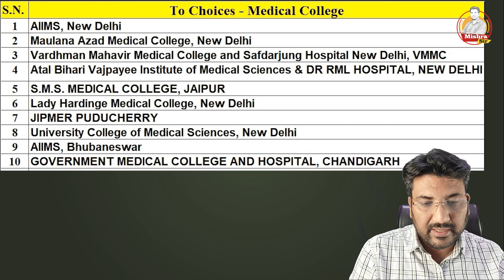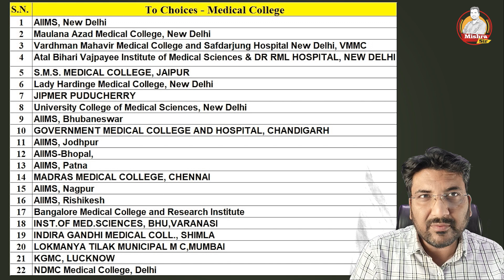AIR 1000 वाले बच्चो की क्या चॉइस थी इन NEET 2023 में? आपको क्या करना है?